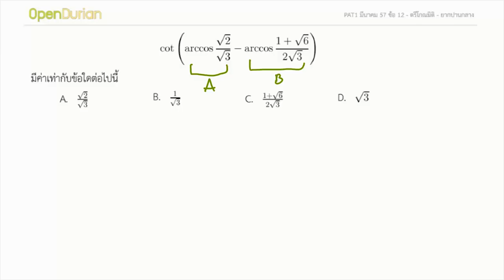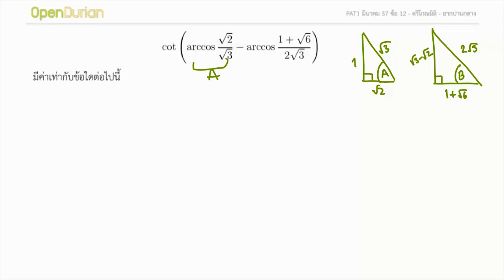เฉลยข้อสอบ PAT1 มีนา 57 ข้อ 12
เฉลยข้อสอบ PAT1 เรื่อง"ตรีโกณมิติ" สามารถดูโจทย์เต็มๆ ได้ที่